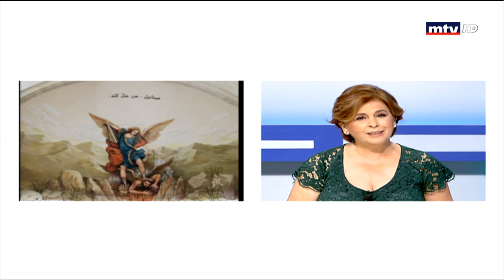Al Hal Enna - 06/09/2019